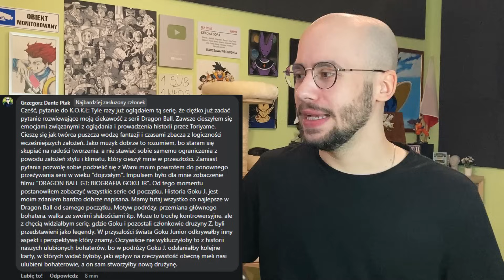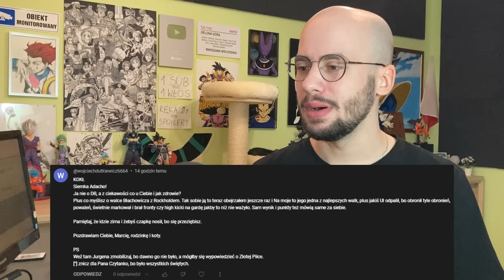Jak silna jest nieudana fuzja w Dragon Ball?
Bicik w tle: E L L A - Chill Hip Hop Beat [FREE]
Rozdziały:
0:00 Wstęp
1:01 Przemyślenia dot. przyszłości Dragon Balla
5:09 W jaki sposób smok stwierdza, czy może spełnić życzenie dot. silniejszej osoby?
7:55 Czy Dragon Ball Daima będzie ściśle powiązane z Battle of Gods?
10:27 Powody, dla których Future Trunks mógłby nie wskrzeszać Wojowników Z
12:57 Dlaczego bohaterowie w DB nie trenują tylko w bazowych formach?
14:19 Czy używanie Długokrótka w Dragon Ball Daima to nie przesada?
17:12 Potencjalne brzmienie życzenia w Dragon Ball Daima
18:09 Czy Matka Videl mogła być ofiarą Vegety i Nappy?
19:10 Kilka słów o walce Błachowicza z Rockholdem i inne takie
20:34 Jak silna jest nieudana fuzja?
24:59 Imię Bry i powód rozcalenia Zamasu w mandze
25:33 Zakończenie